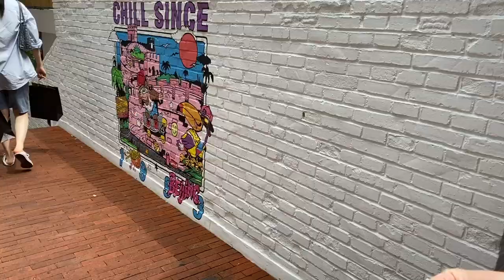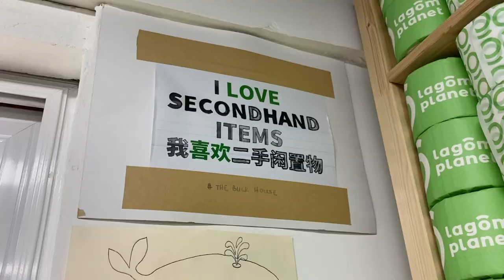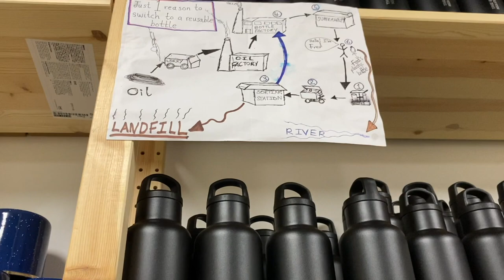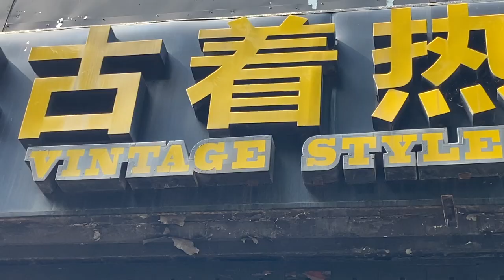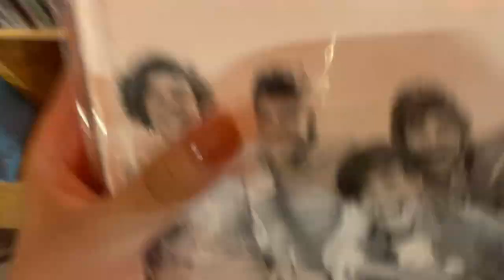beijing diaries | 🦋 capybara, brunch, vintage shopping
i'm back after 2 months of not posting! have missed making videos and i have so many memories to share. hope you like this episode of beijing diaries, tune in to see a cute capybara, thrift shopping and biking around town :)

Microwave Popcorn by Sexy Pigeon

faq:
how old are you? 18
where do you live? china
what were your a-level subjects? history, biology, drama french
what are you studying in uni? culture, media and creative industries